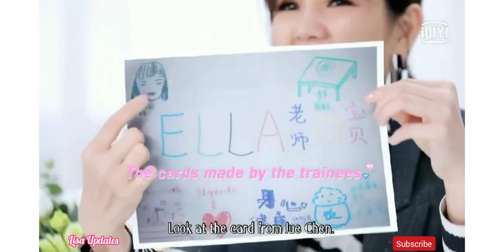Mentors Moment before Performing_Youth with You 2 EP21 Cut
LISA
ELLA
KUN
JONY J
SILENCE WANG